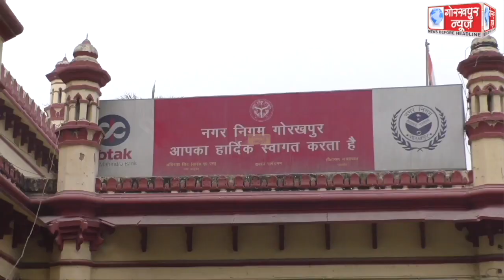नगर निगम के पार्षदों व महापौर का कार्यकाल हुआ खत्म,कार्यो की देखभाल करने के लिए जिलास्तरीय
महानगर में नगर निगम के पार्षदों व महापौर का कार्यकाल हुआ खत्म,कार्यो की देखभाल करने के लिए जिलास्तरीय टीम किया जा रहा है नामित,जनता का नही रुकेगा काम,जिलाधिकारी कृष्णा करुणेश ने दी जानकारी।।